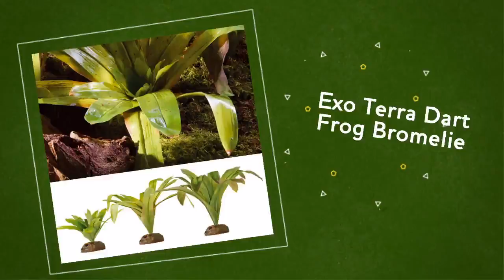Exo Terra Dart Frog Bromelie - reptilienkosmos.de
Exo Terra Dart Frog Bromelie bestellen Sie direkt ab Lager bei uns! DER Terraristikshop: Grün, günstig, genial!

, um weitere Details zu erfahren.